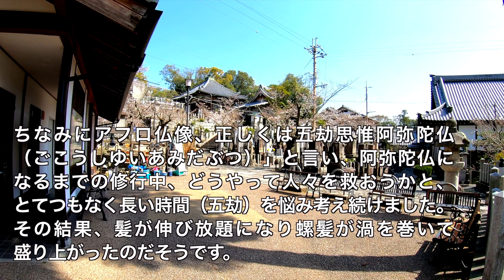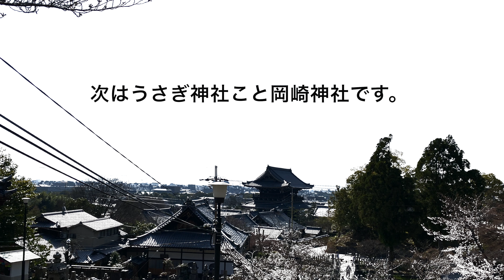【京都】アフロ仏像とうさぎ神社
京都にあるアフロ仏像で有名な金戒光明寺ですが、ここは会津藩主松平容保公が本陣を置いたことから新撰組発祥の地としても有名です。うさぎ神社こと岡崎神社は金戒光明寺から徒歩５分くらいのところにある素敵な神社です。
Introducing Konkai Komyoji Temple in Kyoto
Afro Buddha statue and rabbit shrine.